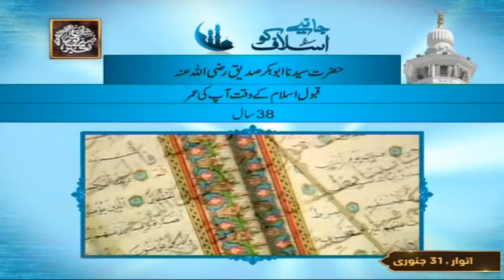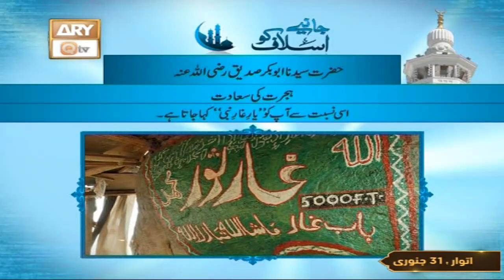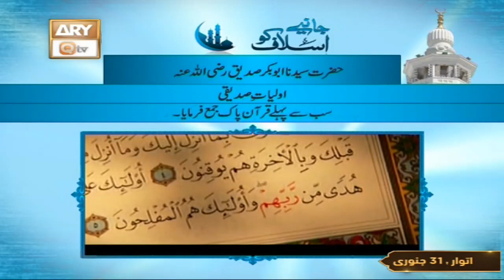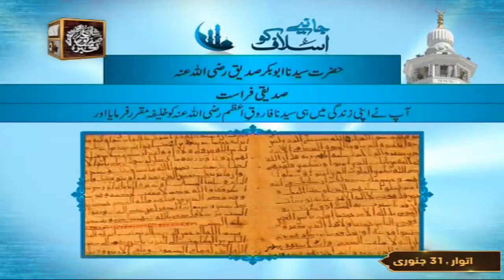Janiye Aslaf Ko | History Of Hazrat Abu Bakar Siddique RA | ARY Qtv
Janiye Aslaf Ko | History/Biography Of Hazrat Abu Bakar Siddique RA